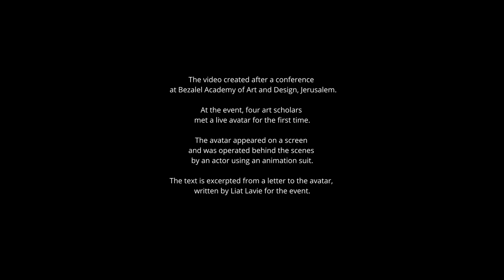Things that white men, almost all of them dead, have told me about life together - Amir Yatziv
Things that white men, almost all of them dead, have told me about life together
single-channel  animation, 5:00

The work is part of Tohu's Between States issue at tohumagazine.com

The video created after a conference at Bezalel Academy of Art and Design, Jerusalem. At the event, four art scholars met a live avatar for the first time. The avatar appeared on a screen and was operated behind the scenes by an actor using an animation suit. The text is excerpted from a letter to the avatar, written by Liat Lavie for the event.
Actor Neta Shpigelman
Text Liat Lavi
CGI Yuliya Bogonos